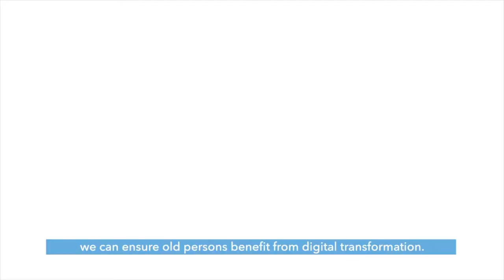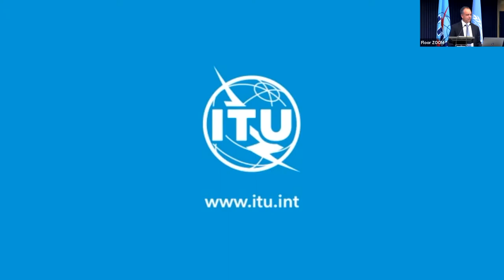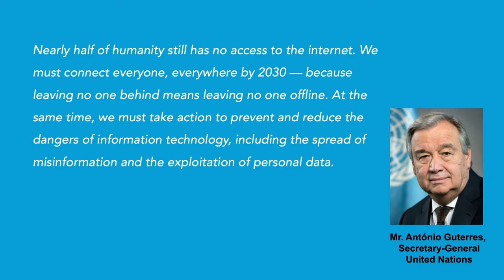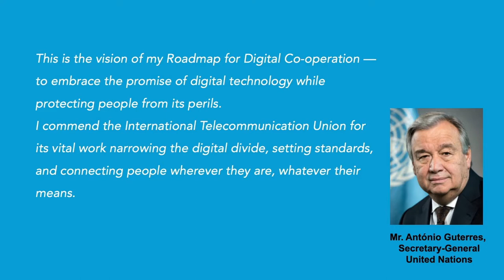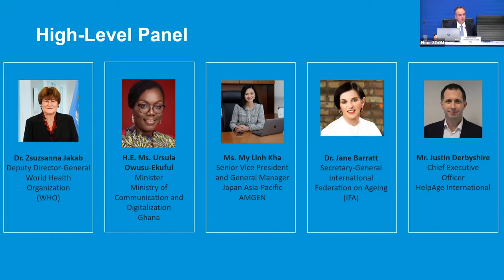WTISD 2022: digital technologies for older persons and healthy ageing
The annual celebration of World Telecommunication & Information Society Day on 17 May marks the founding of ITU in 1865. WTISD 2022 puts the spotlight on “Digital technologies for older persons and healthy ageing", reflecting a defining demographic trend of the 21st century. More than a billion people around the world are currently aged 60 years or older. Amid the overall ageing of the global population, ITU is promoting digital solutions as a key element in the UN Decade of Healthy Ageing. For details on how you can get involved,